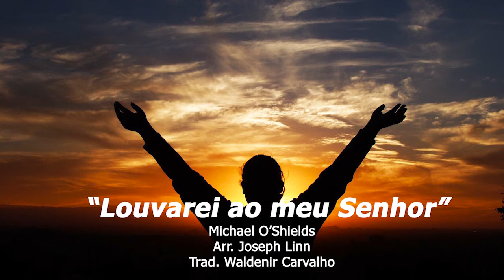''Louvarei ao meu Senhor'' | Coro Masculino da Primeira Igreja Batista de Manaus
É uma benção ter você conosco, não se esqueça de seguir o canal e ativar as notificações, curta e compartilhe nosso vídeo para abençoar vidas.

Baixe nosso Aplicativo, lá você tem acesso ao Boletim Dominical e receba notificações sobre nossas atividades.